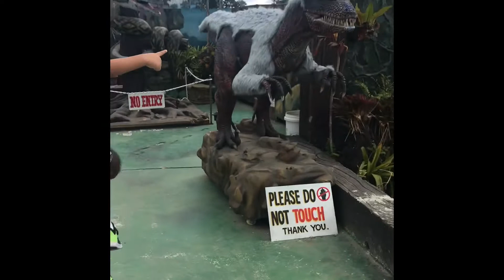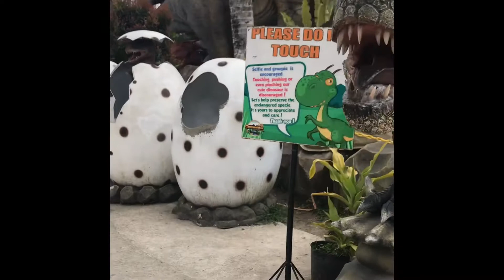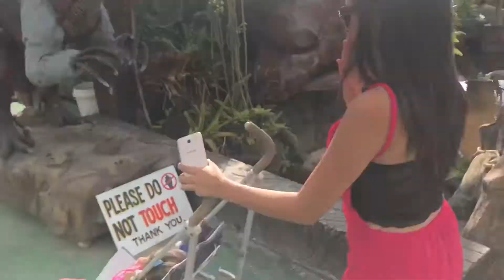How many DINOSAURS are in Ram's Dino Adventure Park Campuestuhan Bacolod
Dinosaur I Giant Indominus Rex Dinosaur Showdown with Giant Brachiosaurus I Ram’s Dino Adventure Park
Campuestohan Highland Resort Negros Occidental
Join Hunter’s first time visit to see and experience Dinosaurs for incredible kid-friendly Life Sized Park. He enjoyed it. Enter the prehistoric world when dinosaurs ruled the Earth. See them hunt and battle. See them roam in massive herds. Go back in time and experience what dinosaur life was like.

Hunter and family fun time at Campuestohan Giant Life Like Dinosaur exhibit, there are so many life-size dinosaurs like Tyrannosaurus rex, there are different Roarivores like Triceratops and Allosaurus. There are Battle Damage figures like T-Rex and Velociraptor. There are Attack Packs like Dilophosaurus and Dimophordon. There are other cool figures like Indoratpor, Real Feel Mosasaurus, Dilophosaurus, Tarbosaurus, Therizinosaurus and Colossal T-Rex. Pterano-Drone & Gyrosphere Blast. Blue, Charlie, Delta and Echo, a Dimorphodon flying dinosaur figure that moves and roars. It's a walk through attraction that's great for a family fun activity for kids! At the end of the Dinosaur Park at the Zoo there were a toy shop with lots of Dinosaur Toys for kids!.
Dinosaurs for Kids. Toy Dinosaurs, Flying Dinosaurs, Funny Dinosaurs, we have it… This is the biggest Jurassic Adventure Life Sized Donisaurs. ! Dinosaurs for Kids with Jurassic World Toys. The extinction of dinosaur.

On this channel, You will see dinosaurs fighting each other in a series of short video clip battle soon. Spectacular dino fights give you the taste of how the Jurassic world looked like. Experience the epic battle of Dinosaurs video for kids, family and dinosaurs fans. What would it be like if you were transported 100 million years into the past to the age of dinosaurs? You'd have to avoid being eaten by a meat-eating dinosaur. Like this frantic horned dinosaur. You would also have to run for your life.

MORE Hunter Dinosaur Adventure Park VIDEOS coming soon…

And tick the bell for us to notify you for a new videos